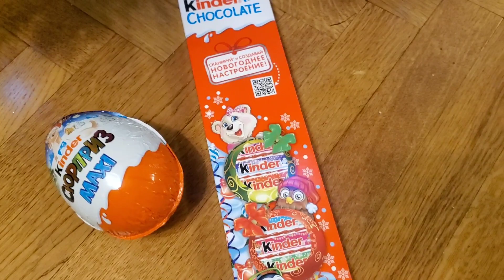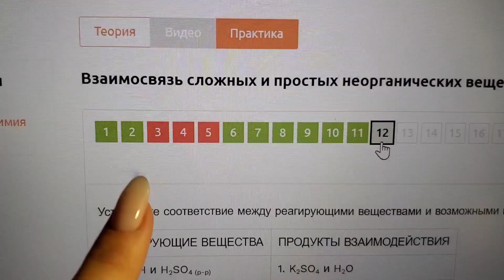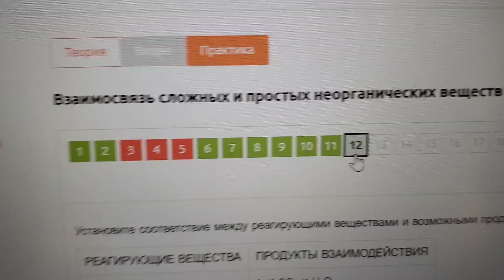Vlogmas 2//Ортодонт//Начала носить эластики//новые операции//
Мне всего 15, а я уже заработала себе на ноутбук

Побывала одна в 8 странах! Расскажу, как путешествовать без родителей, если тебе нет 18

Перешла на домашнее обучение из-за школьной травли

Практикую английский, общаясь с друзьями-иностранцами! Всеэ секреты общения по переписке.